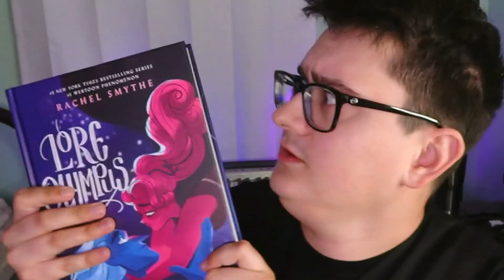LORE OLYMPUS BOOK REVIEW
The ￼definitive Lore Olympus Books 1-3 review